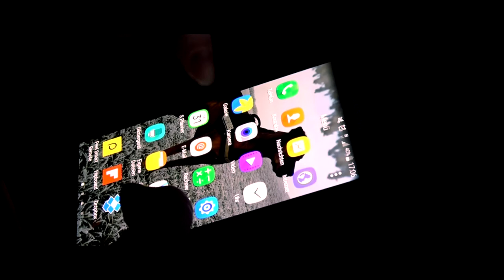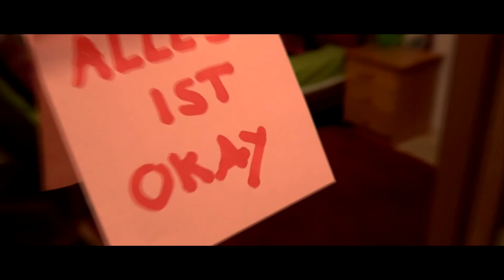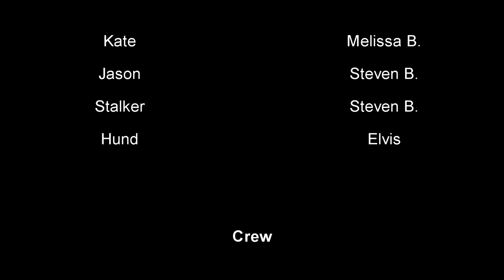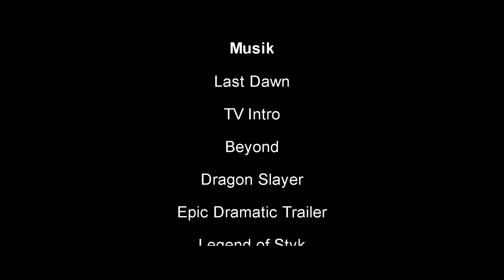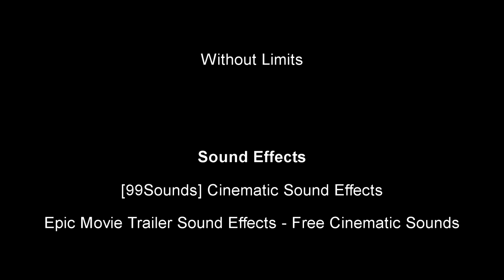Who´s Watching (Full Horrormovie│HD│German)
Die schüchterne Kate muss aus Arbeitsgründen in ein kleines Dorf auf dem Land ziehen. Neben ihrem Problem neue Leute kennen zu lernen verspäten sich auch noch ihre Möbel. Die einzige Schulter, an der sie sich anlehnen kann ist ihr bester Freund Jason. Dieser versucht Kate immer wieder zu ermutigen mal auf Partys zu gehen…
Als sie etwas bemerkt, dass sie offenbar beobachtet, wird ihre Angst vor Fremden noch größer.

Bist du dir sicher, dass dich da draußen keiner beobachtet?

Seid gespannt auf unser neues Horror Abenteuer!

Videos aus der Endcard:

Oben: Speziell von Youtube für dich angepasst!